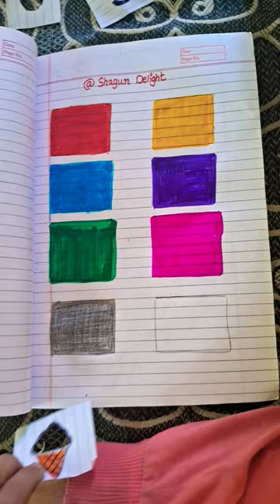colors🧡🩷❤️💜🩵💙💚💛🖤🌈 shorts art colors tonniartandcraft creative amazing drawing icouldbered